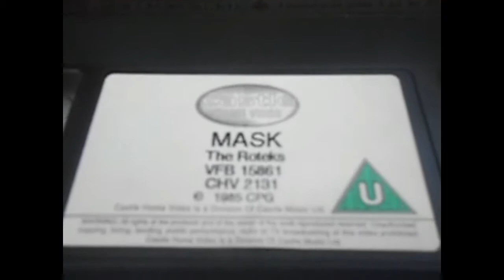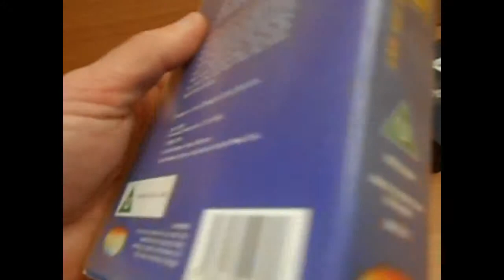MASK VHS Video Tape Cassette Retro 1985 Vintage Animated Cartoon Castle Home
MASK VHS Video Tape Cassette Retro 1985 Vintage Animated Cartoon Castle Home Bytheseain_Wales eBay UK